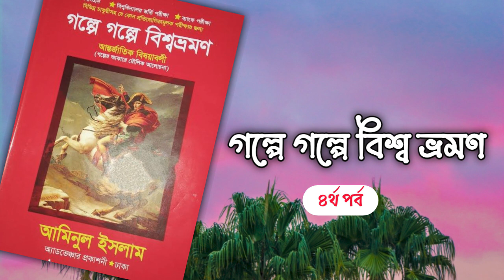গল্পে গল্পে বিশ্বভ্রমণ|| আমিনুল ইসলাম|| ৪র্থ পর্ব|| boipatt by Ik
রাশেদ নামে একটি ছেলে বুয়েট থেকে গ্রাজুয়েশন শেষ করে বিসিএস পরীক্ষা দিতে চায়। রাশেদের মূলত ইচ্ছা ছিলো-GRE পরীক্ষা দিয়ে আমেরিকা যাবে। এমন সময়ে তার সাক্ষাৎ হয় ঢাকা বিশ্ববিদ্যালয়ের ইংরেজি বিভাগের তুখোড় ছাত্র সোহানের সাথে। সোহান ইতিহাসে মহাপন্ডিত। বিসিএসে লিখিত পরীক্ষায় যে ৩০০ নাম্বার সাধারণ জ্ঞান বিষয়ে আসে(বাংলাদেশ ও আন্তর্জাতিক বিষয়ক),এগুলো সোহানের জন্য একদম সহজ। তার সমস্যা হচ্ছে -অংক এবং বিজ্ঞান। আবার-রাশেদ সাধারণ জ্ঞানে খুব দুর্বল। তাই,এ দু মেধাবীর মাঝে একটা অলিখিত বোঝাপড়া হয় যে-রাশেদ সোহানকে অংক আর বিজ্ঞান পড়াবে,আর সোহান রাশেদকে সাধারণ জ্ঞানে পন্ডিত বানিয়ে ছাড়বে।

যেহেতু দুজনই মেধাবী-তারা সিদ্ধান্ত নিলো কোনো কোচিংয়ে তারা যাবে না। নিজেরাই বইপত্র কিনে মৌলিক জ্ঞানের চর্চা করবে। কোনো সহজ টেকনিক অবলম্বন করে তারা বিসিএস ক্যাডার হতে চায় না।

ইতিহাস,আন্তর্জাতিক সম্পর্ক এবং ভৌগোলিক জ্ঞান সংক্রান্ত বিষয়ে উস্তাদ সোহান রাশেদকে বিসিএস পরীক্ষায় ভালো করার পাশাপাশি উপরের বিষয়গুলো সম্পর্কে সহজ ও জ্ঞানগর্ভ ধারণা দিতে শুরু করে।)

তাদের আলোচনার শুরুটা এরকম:-

সোহান:- দেখো রাশেদ,তোমাকে পুরো বিশ্বটা সম্পর্কে একটা ধারণা আমি দিব গল্পের আলোকে। যদিও বিসিএস পরীক্ষার জন্য এত বেশি জানার দরকার নাই। তবে,মনে রেখো জ্ঞানীরাই সফলকাম হয় বিসিএসে। টেকনিক অবলম্বনকারীরা বিপদে পড়ে।

যাই হোক-আটলান্টিক মহাসাগরের ওই পারের দুই মহাদেশ উত্তর আমেরিকা আর দক্ষিণ আমেরিকা সম্পর্কে আলোচনা দিয়েই তোমাকে আমার বিশ্ব চেনানো শুরু ।

রাশেদ-তুমি কি বিসিএস পরীক্ষায় কখনো উরুগুয়ের পররাষ্ট্রনীতি সম্পর্কে আলোচনা কর-এমন প্রশ্ন পেয়েছ?

রাশেদ বললো,সেটা আমি কি করে জানবো? আমি তো প্রশ্ন দেখিনি। আর রিটেনে কি আসবে সেটা আমি প্রিলি পাশ করার আগেই কেন পড়বো?

সোহান উত্তর দিলো:- এটা একটা ভুল ধারণা। তুমি যদি বিসিএস ক্যাডার হওয়ার জন্য সংকল্পবদ্ধ থাকো,প্রিলি এবং রিটেনে আলাদা করে প্রস্তুুতি নেওয়ার কিছু নেই। প্রথম থেকেই রিটেন এবং প্রিলিকে সমান গুরুত্ব দিতে হবে। তুমি বিসিএস প্রিলির প্রশ্নব্যাংক যেমন কিনেছ,ঠিক তেমনি বিসিএস রিটেনের প্রশ্নব্যাংক কিনে ফেলতে হবে।

যেটা বলছিলাম-তুমি যদি বিসিএস পরীক্ষায় আন্তর্জাতিক বিষয়ে ভালো করতে চাও-তাহলে সব দেশের খুঁটিনাটি পড়ার দরকার নাই। যেমন-আটলান্টিকের ওই পারে যদিও দুটি মহাদেশ আছে,তাকে আমরা তিনটি প্রধান ভাগে ভাগ করতে পারি।

রাশেদ বললো:- যেমন

সোহান উত্তর দিলো:-বিশাল কানাডা- আমেরিকা আর মেক্সিকোকে আমরা এক ক্যাটাগরিতে রাখতে পারি। এই তিনটা দেশ উত্তর আমেরিকার অন্তর্গত।

রাশেদ বললো:- সোহান,এ তিনটা দেশ যদি উত্তর আমেরিকার একই বলয়ে পড়ে,তাহলে কানাডা-আমেরিকার ভাষা যদি ইংরেজি হয়,তাহলে মেক্সিকোর ভাষা স্প্যানিশ কেন?

সোহান উত্তর দিলো:- রাশেদ,তোমার প্রশ্ন ঠিক আছে। তবে আরেকটা সংশোধন করতে হবে। কানাডাতে কিন্তুু ফরাসী ভাষা বহুল প্রচলিত। আমেরিকা ছিলো বৃটিশের উপনিবেশ,তাই তার ভাষা ইংরেজি। কানাডার কুইবেক প্রদেশ সহ আশপাশ অঞ্চল একসময় শাসন করেছে ফ্রান্স। তাই,ফরাসী ভাষা কানাডাতে আছে। তুমি বিভিন্ন নিয়োগ পরীক্ষায় পাবে-কানাডার কোন প্রদেশে ফরাসী ভাষা বহুল প্রচলিত? উত্তর হবে-কুইবেক। কিন্তুু মেক্সিকো শাসন করেছে স্পেন। তাই এর রাষ্ট্রভাষা স্প্যানিশ।

রাশেদের এবার পাল্টা প্রশ্ন:- আমাদের দেশও তো শাসন করেছে বৃটিশরা। কিন্তুু আমাদের মাতৃভাষা তো তাদের শাসনের কারণে ইংরেজি হয়ে যায় নি। যদিও ইংরেজি প্রচলিত

সোহান বললো-সেটা বড় বেদনার ইতিহাস। আমাদের দেশে বৃটিশরা শাসন করলেও তারা স্থানীয় লোকজন,সংস্কৃতিকে একেবারে ধ্বংস করে দেয় নি। ক্ষেত্রবিশেষে লালনও করেছে। কিন্তুু পুরো আমেরিকা মহাদেশ জুড়ে সাম্রাজ্যবাদী শক্তি যেমন-স্পেন,পর্তুগাল,বৃটিশ,ফ্রান্স-এরা স্থানীয় লোকজনকে একেবারে তছনছ করে দিয়েছে। তাদেরও নিজস্ব কৃষ্টি-কালচার ছিলো। কিন্তুু ইউরোপীয়রা তাদের সমূলে বিনাশ করেছে। তাই,পুরো আমেরিকা মহাদেশের প্রত্যেকটা দেশের রাষ্ট্রভাষা দেখবে-ইংরেজি,ফরাসি,স্পেনীশ এবং পর্তুগীজ-এগুলোর যেকোন একটি।

যা হোক,সবে তো শুরু-পৃথিবীর ইতিহাসের সমস্ত আলোচনাই করবো তোমার সাথে।

সোহান আরও বললো-তোমাকে আমি বলবো-আমেরিকার ঘৃন্য দাস ব্যবসা ও তার নির্মুল প্রক্রিয়া। মধ্য আমেরিকার ক্যারিবিয়ান দ্বীপপুঞ্জ বলতে কোন এলাকাকে বোঝায়। তোমাকে বব মার্লে

র সংগীতের পাঠ শেখাবো। ক্যারিবয়ান অঞ্চলের লোকজন কালো কেন-তাদের বংশধর কারা-এগুলো আলোচনা করবো। কিভাবে সাইমন বলিভার নামে একটা লোক ৪টি দেশের জনক হয়? তুমি আরও জানবে-বিশ্বে সুন্দরীদের সবচেয়ে বেশী আনাগোনা যে দেশটিতে তার নাম ভেনেজুয়েলা। চিলির বামপন্থী শাসক সালভেদর আলেন্দেকে কী র্নৃশংস উপায়ে মার্কিন গোয়েন্দা সংস্থা ক্ষমতাচ্যুত করে নরপিশাচ পিনাশোকে বসায় ক্ষমতায়। কলম্বয়িান সাহিত্যিক গ্যাব্রিয়েল গার্সিয়া মার্কেজের অন্ধকারের একশ বছর উপন্যাসের অলিগলি থেকেও ঘুরে আসবো আমরা। একালের ক্রেজ ব্রাজিলিয়ান পাওলো কোয়েলহো তো আছেনই। ব্রাজিলের লোকজন কেন কালো,আর আর্জেন্টাইন্ রা কেন ফর্সা-এটাও আমাদের আলোচনার বাইরে থাকবেনা।

উত্তর আমেরিকা,মধ্য আমেরিকা আর ল্যাটিন আমেরিকার বহু কিচ্ছা শোনাবো কাল থেকে। হয়তো,বিসিএস পরীক্ষায় জন্য এগোলো দরকার নাও হতে পারে,কিন্তুু ওই অঞ্চলটা সম্পর্কে

তুমি জেনে গেলে সব তথ্য হেসে খেলে। আজ এ পর্যন্তুই।

রাশেদ বললো :- তথাস্থ
সৌজন্য: আমিনুল ইসলাম